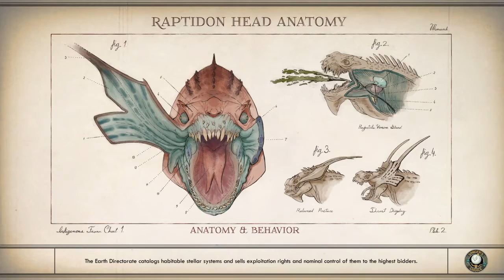Aren't We Fetching | The Outer Worlds Ep 4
Time to knock down some quests to get one step closer to getting our new ship fixed and get off this planet